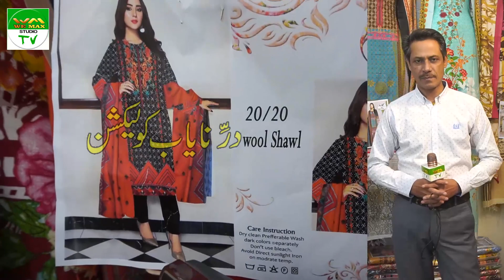Ladies 3 Piece Suit I Ladies 2 Piece Suit I Ladies Brand Suit I Modern Designs I Cheapest Prices